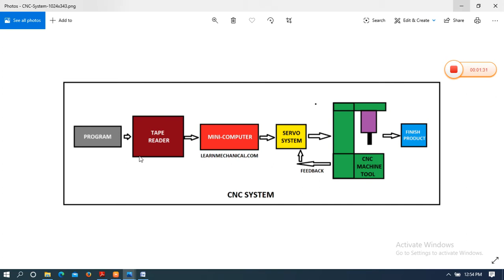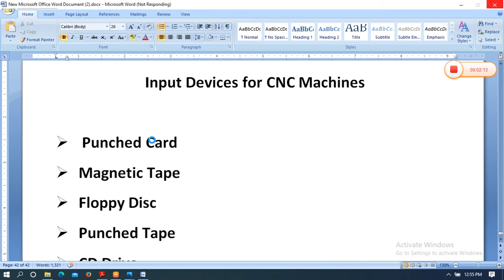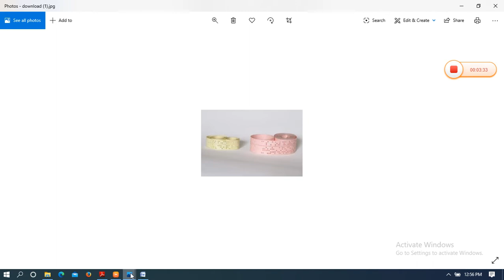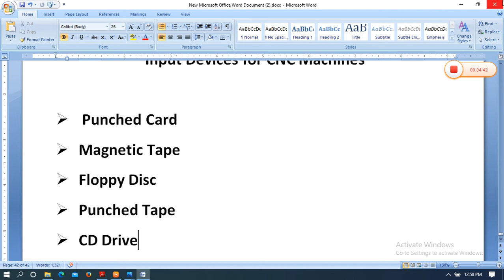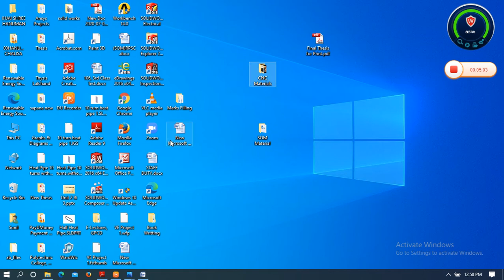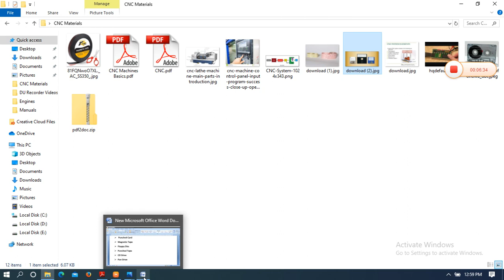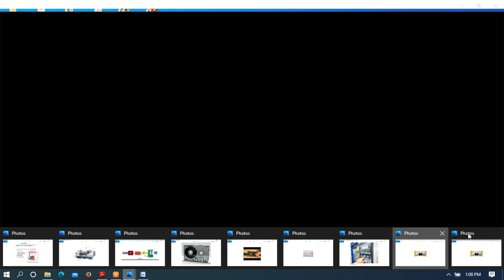ME304 Input Mediums for CNC Machines by Sunil Bhatt GPC Dungarpur